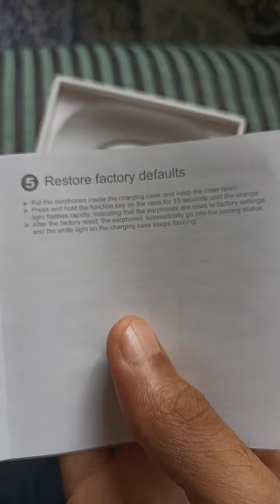Vivo tws neo earbuds ko Reset kare. bohot hi asan hai, Vivo Tws Neo factory reset trick.